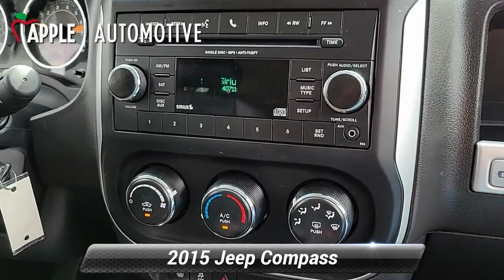Used 2015 Jeep Compass Latitude, Hanover, PA H4090